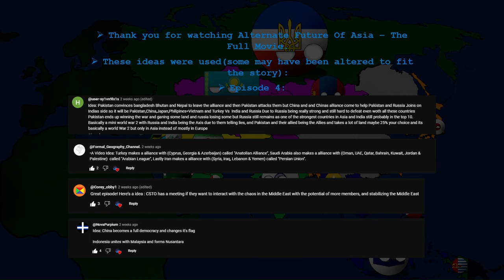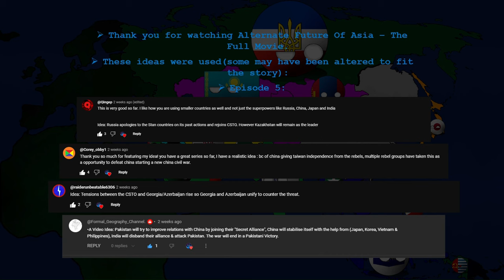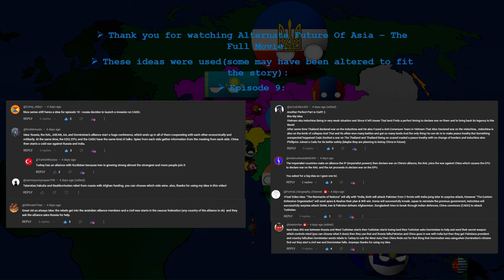Alternate Future Of Asia - THE FULL MOVIE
Alternate Future Of A Sovereign Asia - THE FULL MOVIE is a storyline where relations and recognisation between continents has been severed. What will happen next after every battle, war and event?

IP- Imperialist Powers
CSTO - Collective Security Treaty Organization
ASEAN - Alliance of South East Asian Nations
CADU - Central Asian Defensive Union
ISA - Indian Subcontinental Alliance
EPU - Expanded Persian Union
AA - Anatolian Alliance
EDO - Eastern Defensive Organization
NAL -  New Arabian League

0:00 - Intro
1:28 - Indonesia
8:41 - Taiwan
17:42 - Korea
23:19 - Turkey
29:50 - Russia
40:17 - India
50:49 - Kazakhstan
58:41 - Japan
1:11:48 - Pakistan
1:25:54 - China
1:57:16 - Outro